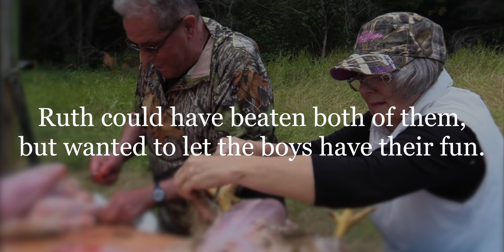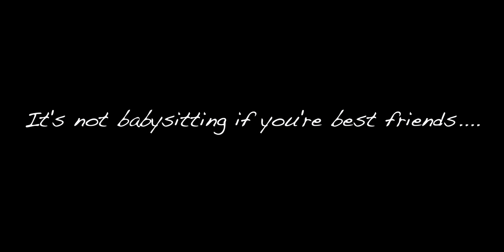Flying the Coop and Headed for the Coast - Raising Rocky Mountain Chickens - PT5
While processing the meat chickens with Hans, Greg contemplates keeping the coop and his favorite fowls, but starts running into issues that change his mind, as he looks to new adventures on Vancouver Island!